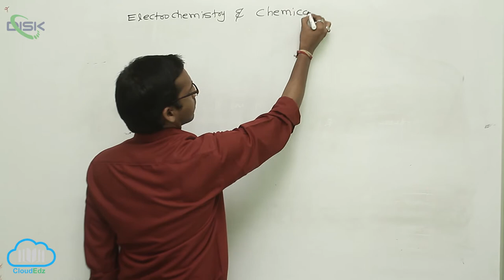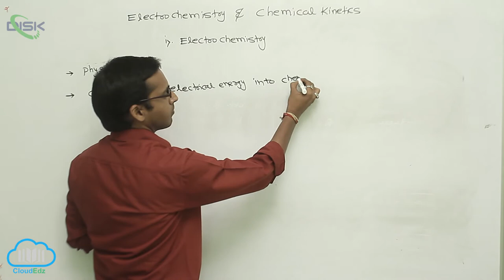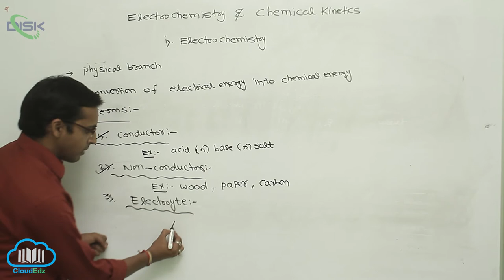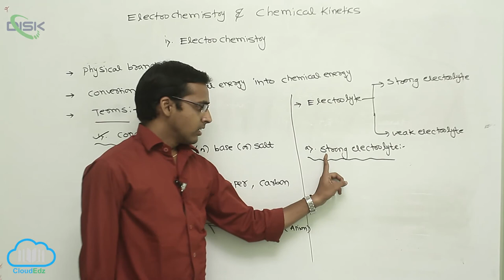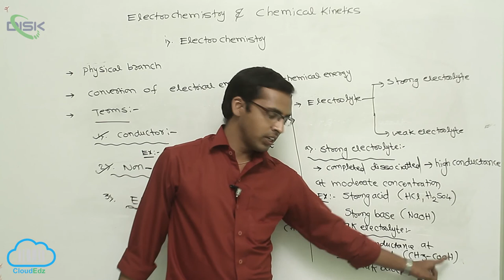Conductance of Electrolytic Solutions || Conductance of Electrolytic Solutions 1 || Disk Telangana